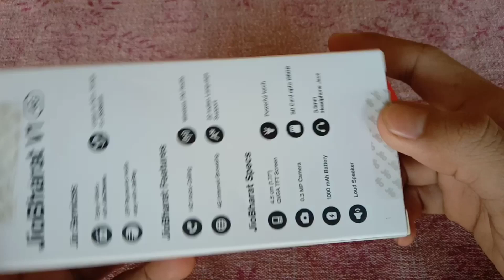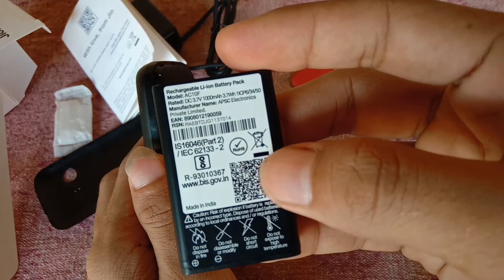JioBharat V1 4G Unboxing | JioBharat V1 4G,JioBharat V1,jio bharat v1 4g price,jio bharat v2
Namaskaar Dosto, is video mein maine aapse baat ki hai JioBharat V1 Phone ke baare mein aur share ki hai isi JioBharat V1 Smartphone ki unboxing aur ek first look. Yaha pe yeh ek budget feature phone hai with 4G and Jio Cinema aur Jio Saavn with basic features. Mujhe umeed hai ki aapko JioBharat V1 4G ki yeh video pasand aayegi.

Video Highlights
Timestamps:

tags for reference: jiobharat v1 4g,jiobharat v1,jiobharat v1 4g unboxing,jiobharat v1 4g first look,jiobharat v1 unboxing,jio bharat v1 4g,jio bharat v1,jio bharat v1 phone,jio bharat v1 price,jio bharat,jio bharat v1 4g price,new jio bharat v1 4g,jio bharat v1 4g launch date,jio bharat v1 4g unboxing,jio bharat v1 4g details,reliance jio bharat v1 4g,jio bharat phone,jio bharat v1 review,jio bharat v1 4g phone,jio bharat v2,jio bharat 4g phone